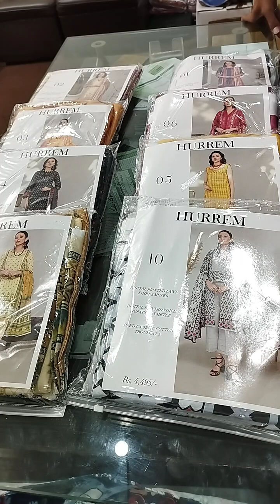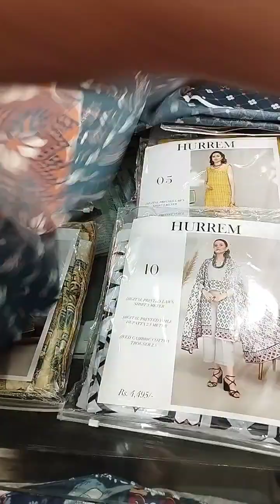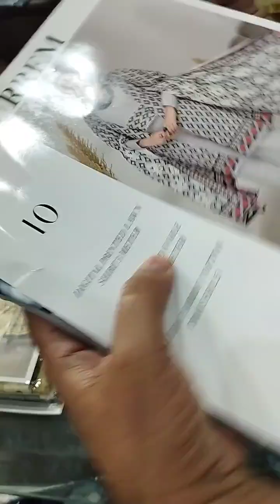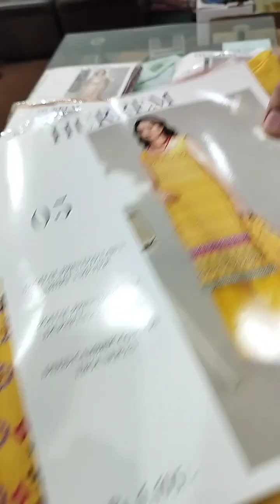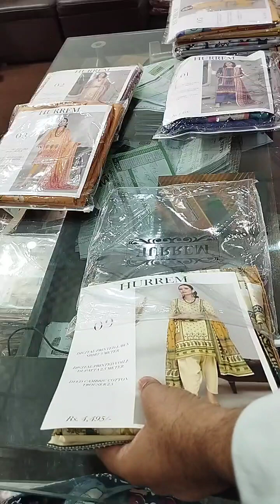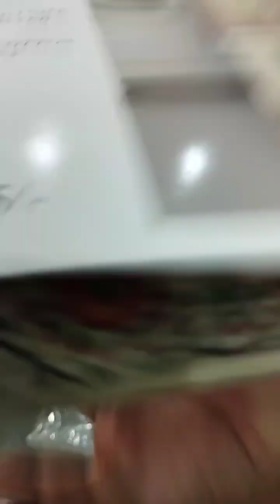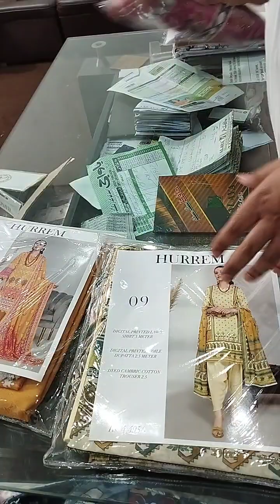Hurrem by Parishay vol 02 what's app 03216688151